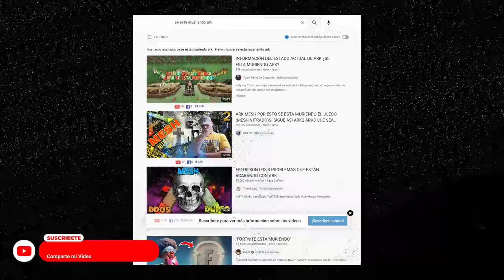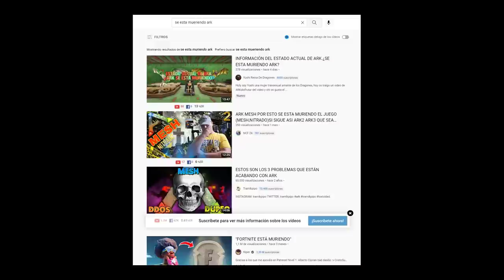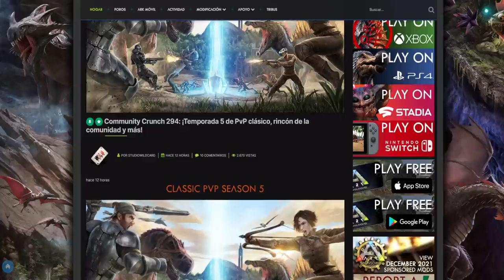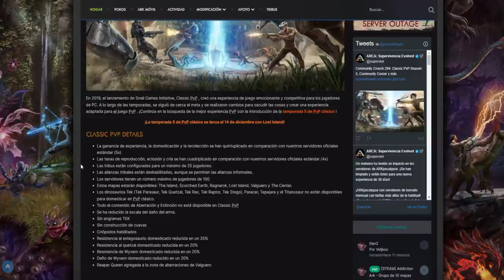ARK 2 VIENE AL RESCATE ¿ARK SE ESTA MURIENDO REALMENTE?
En este video hablamos de lo mal que lo esta haciendo Wildcard con ARK dejando que ocurran ciertas cosas en los servidores. Nos hacemos ecos y opinamos sobre este tema que otros canales estan hablando.